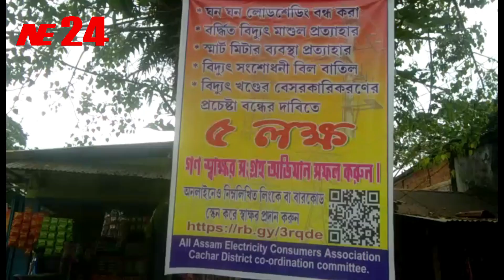ঘন ঘন লোডশেডিং বন্ধ করা, বর্দ্ধিত বিদ্যুৎ মাশুল প্ৰত্যাহার, স্মার্ট মিটার ব্যবস্থা প্রত্যাহার,